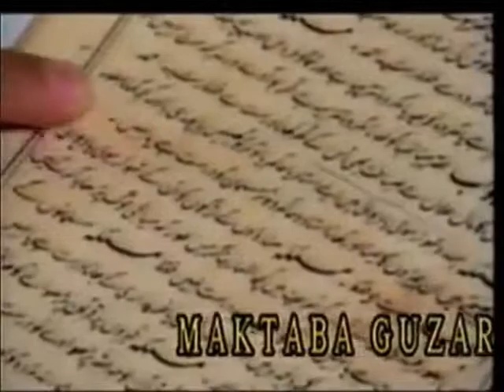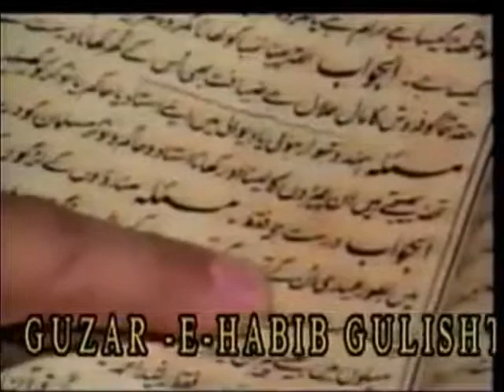38-REF-To_eat_Prasaad_Holi_Food_is_Okay-But_Niyaaz_Food_is_wrong_Deobandi_Belief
GOOGLE PLUS

SCRIBED

GOOGLE APPS

Jazaakumul-Laahu Ta'aalaa